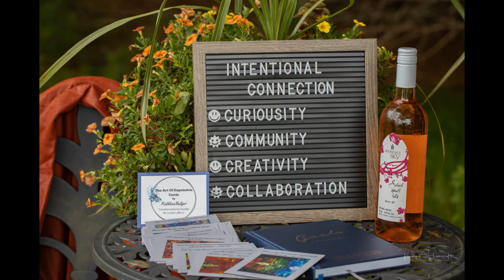Intentional Connection, Bernice Williams